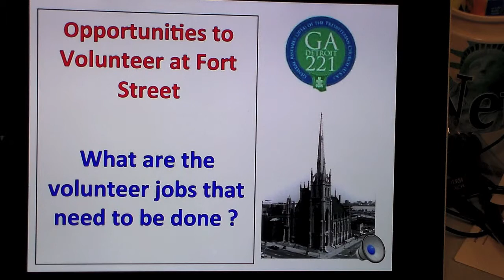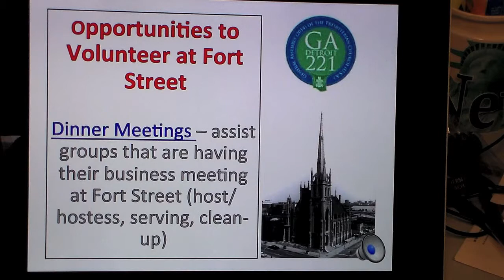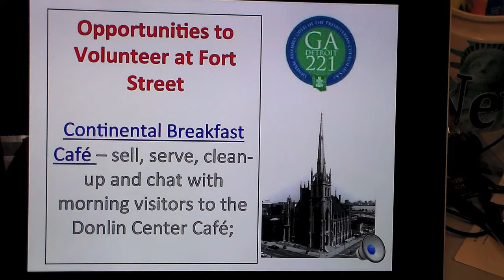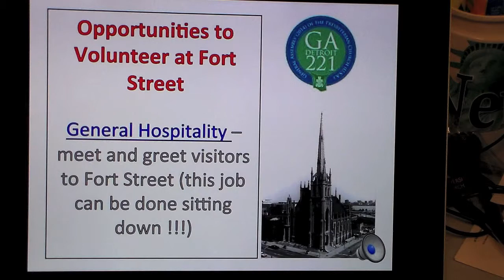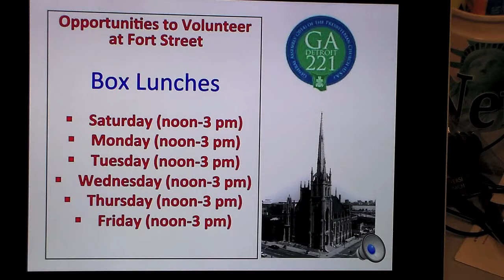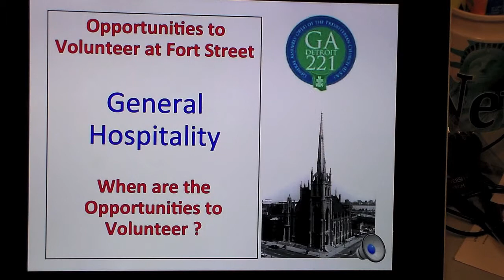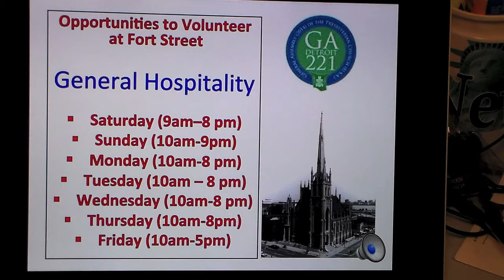FSPC - Volunteer Opportunities at Fort Street During General Assembly - Take 3